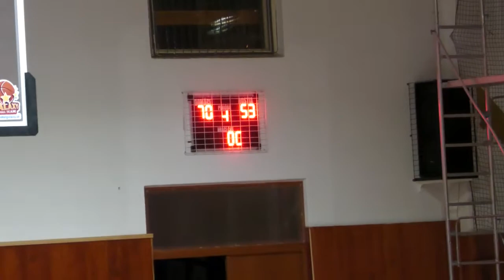AKAPO Lučenec - ŠBK Galaxy Košice 70: 53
1. Kvalifikačný turnaj Starších žiakov U15 - skupina Východ